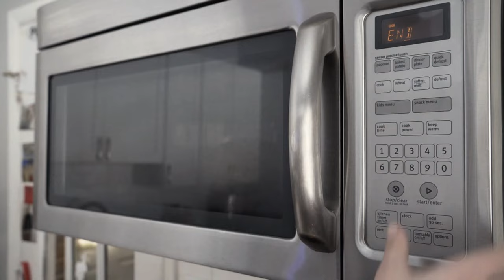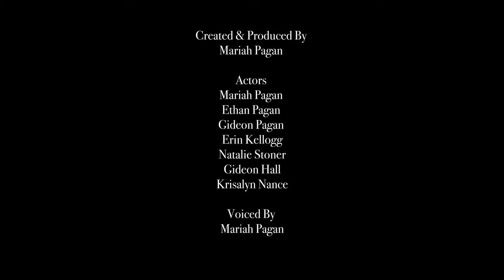Time Keeps Ticking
Made by Mariah P. of '25